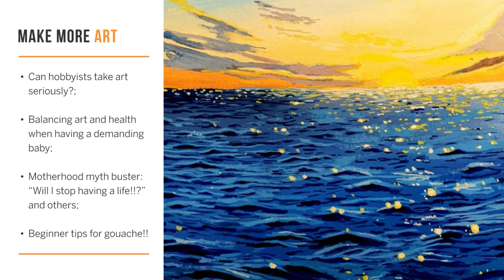E34 :: Ashwini Sajeendran & Making Time For Art as a Parent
Ashwini Sajeendran is a doctor by trade, and an artist during her free time.
…that is, when there’s ANY free time! Ashwini, like myself, just recently became a mother and had to go through an adjustment period while figuring everything out. How did she make it?

You can find more of her work on her instagram @ashwinisajeendran but for join us as we discuss

• Can hobbyists take art seriously?
• Balancing art and health when having a demanding baby;
• Motherhood myth buster: “Will I stop having a life!!?” and others;
• Beginner tips for gouache!!